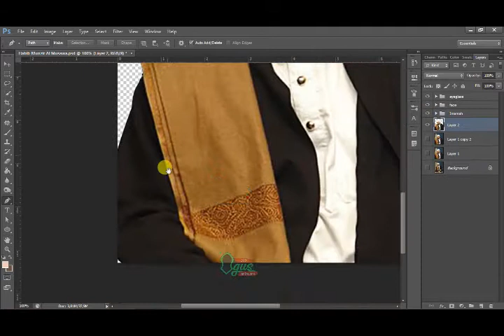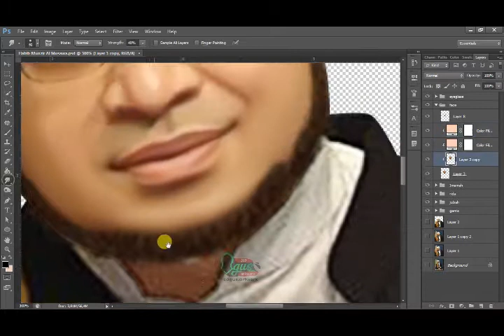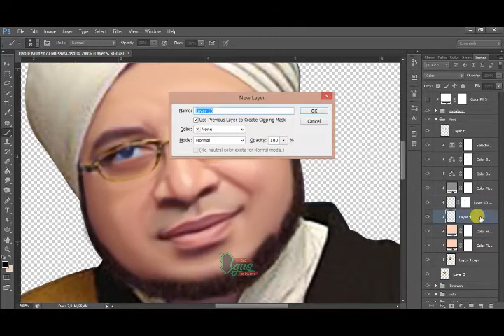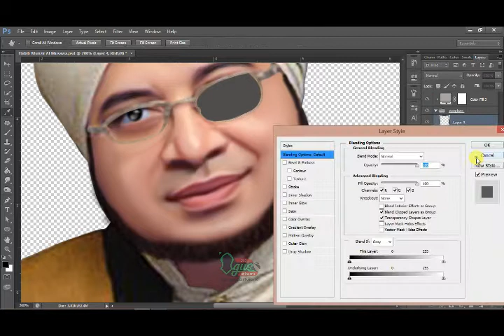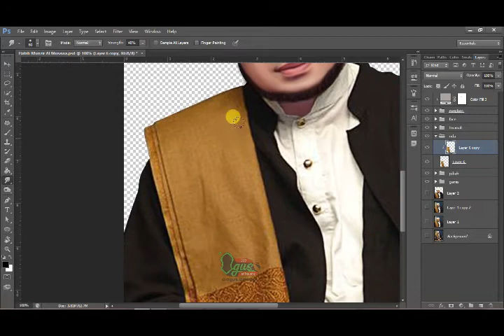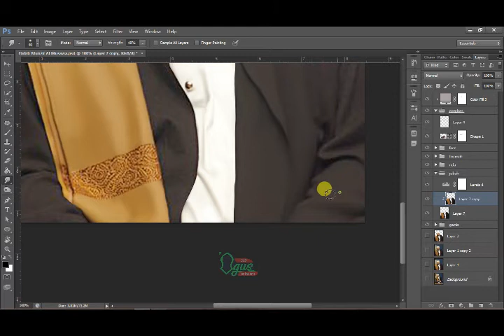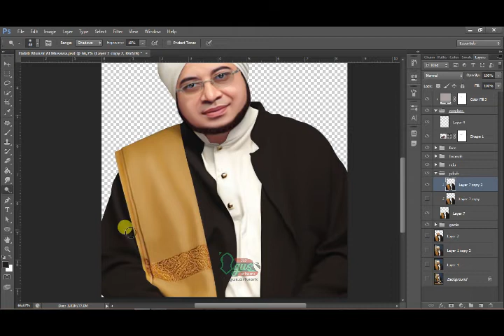Edit Foto Teknik Smudge Painting Habib Munzir AL-Musawa Speed Art (Photoshop CS 6)